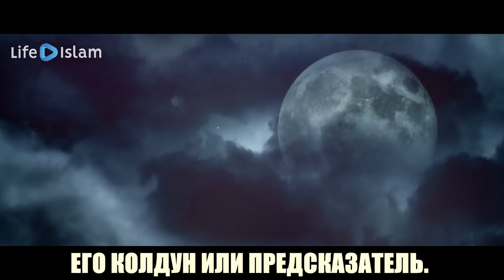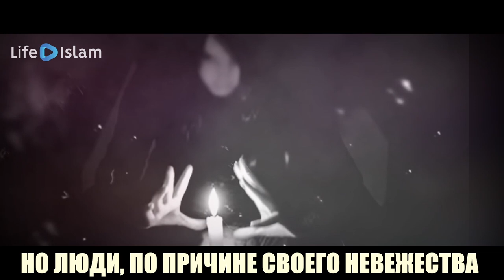Как экстрасенсы узнают будущее | Разоблачение колдунов | Тайна гадания по картам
Посланник Аллаха ﷺ, рассказал каким образом предсказатели, экстрасенсы, колдуны и им подобные узнают информацию о том, что будет с человеком. Он упомянул, что шайтаны взбираются друг на друга, показав это на пальцах.

Для тех кто не знает, среди шайтанов есть те которые ползают, ходят и летают.
Это одни из творений Аллаха. Но нам мало о них известно. Они, забираясь друг на друга, добираются до первого неба. И украдкой подслушивают разговоры ангелов между друг другом. Всевышний Аллах если повелевает кому-либо из ангелов, относительно того или иного своего раба, ангелы делятся этим между собой. Что с тем произойдет то-то, а с тем то-то. И когда шайтаны поднимаются до первого неба, они украдкой слушают, и когда они услышав хоть одно слово — тут же передают его в низ, пока не произнесет его колдун или предсказатель. То есть, пока не донесут они это до колдуна либо предсказателя. И Аллах (пречист он) говорит в Коране о том что он создал звезды на небесах украшением для неба, а также для побивания каждого шайтана который украдкой подслушивает.